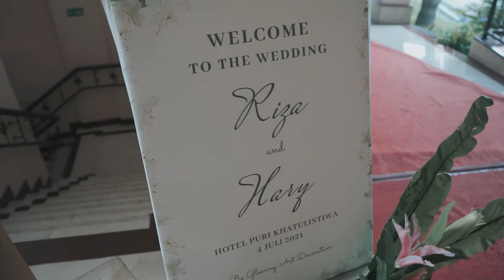Dekorasi Pernikahan Terbaik Di Puri Khatulistiwa Jatinangor Bandung | Hary & Riza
Dekorasi pernikahan oleh Glowing Art Decoration kali ini dilaksanakan di Puri Khatulistiwa yang berlokasi di Jatinangor, Sumedang Bandung. Pasangan mempelai yang melaksanakan pernikahan adalah Hary & Riza. Acara wedding dilaksanakan pada tanggal 4 Juli 2021.

Pada dekorasi pernikahan kali ini, Glowing Art Decoration memasang dekorasi yang mewah dan megah. Kami memberikan jalan pelaminan berupa lantai melamin dengan motif marmer yang dihiasi lampu di sekitarnya. Selain itu, pada pelaminan kami memberikan lantai kaca dengan ornamen bunga. Lantai kaca ini berfungsi sebagai tempat orang bersalaman dari jarak jauh yang merupakan protokol selama pandemi. Pada wedding ini, Glowing Art Decoration memasang dekorasi secara lengkap mulai dari gerbang masuk, pergola masuk, penerima tamu, 2 photo gallery, 2 photo booth, meeting point, standar jalan, pergola VIP, dan pelaminan.

Untuk detail pemasangan dekorasi di Puri Khatulistiwa Jatinangor Bandung ini, Anda dapat melihat di website Glowing Art Decoration di

Portfolio Glowing Art Decoration lainnya juga bisa Anda lihat di Instagram